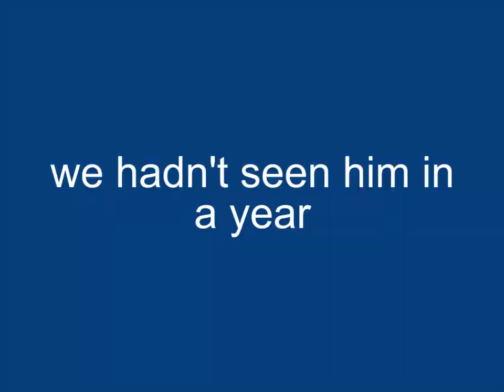wallace joined our server again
this thing joined our gmod server again after we hadn't seen it for like a year, still wasn't a cursed/haunted construct dark room type deal but this time built a whatchamacallit, participated in our airboat race and we threw him a birthday party. not sure how he got out but we wish him the best

✪ SPECIAL THANKS
Snags
MrMrs
Tyler (Prelawgerm)

✪ FAQ
What games are in this video?
gmod

What songs did you use?
Full tracklist above

is wallace an ARG/gmod horror/creepypasta?
no